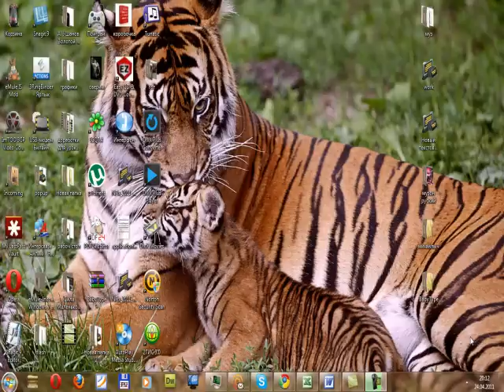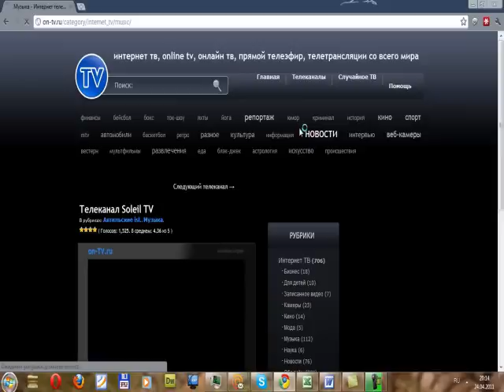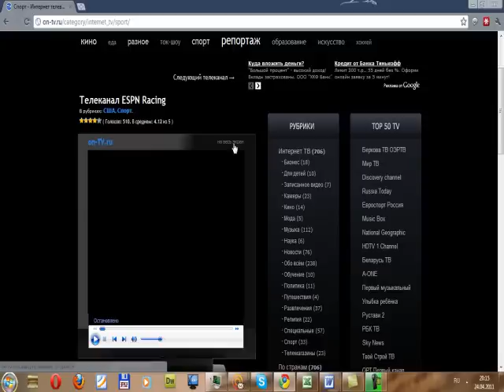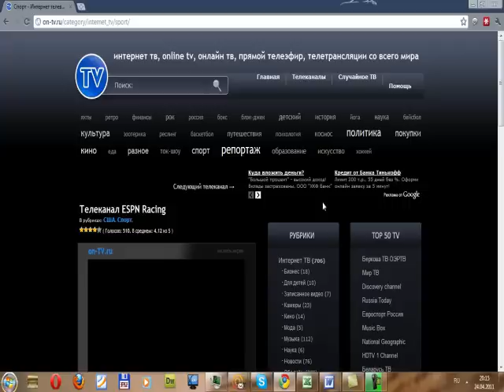Как смотреть онлайн телевидение бесплатно | danilidi.ru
Бесплатно смотреть тв каналы онлайн в прямом эфире не так уж и сложно. Просмотр TV через интернет требует ровно столько же усилий, сколько и просмотр простых фильмов.